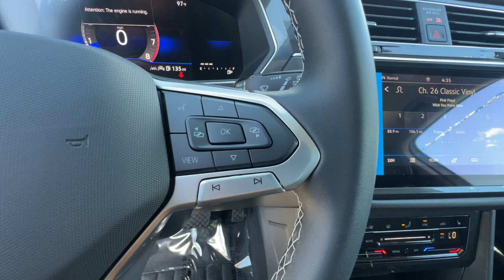2024 Volkswagen Tiguan SE Reno, Carson City, Lake Tahoe, Fernley, Dayton NV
New 2024 Volkswagen Tiguan SE available at Lithia VW of Reno located in 1050 E Plumb Ln #110, Reno, NV, 89502. Servicing the Reno, Carson City, Lake Tahoe, Fernley, Dayton area.

Take a moment to check out the  2024  Volkswagen Tiguan. Enjoy the peaceful ride and peace of mind you get in this comfortable, safety-minded Tiguan. Its well-equipped, flexible cabin and driver-assist tech add confidence to every journey. Feel secure and poised in this thoughtfully appointed Tiguan. Treat yourself to a test drive today. Our staff will toss you the keys and give you an outstanding customer experience.